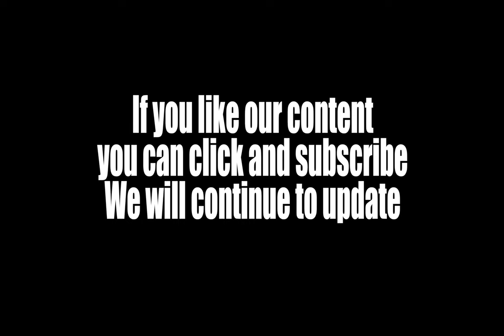Rusty Metal Box| Broken iron box| creak| Scraping and crashing sound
This pack contains 60 FREE professionally recorded sound effects from an old rusty metal box. Found abandoned and neglected in an industrial unit, we lovingly adopted it, bringing it back to our studio to give it a second chance at life. We recorded everything from the squeaky handle, the lid opening, and closing, being put down, dragged and scraped across floors, surfaces, and the ground, impacts, wobbles, and more.